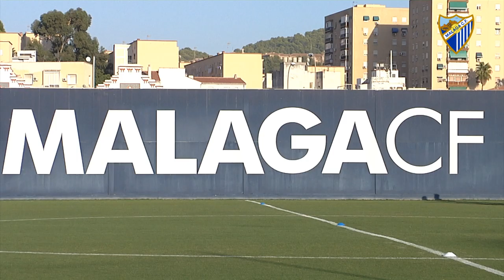Regreso a la actividad en el Anexo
El Málaga CF ha entrenado este lunes por la tarde en el anexo de La Rosaleda. Primera de las cinco sesiones que desarrollará el equipo esta semana antes de su visita a Sevilla el próximo sábado.